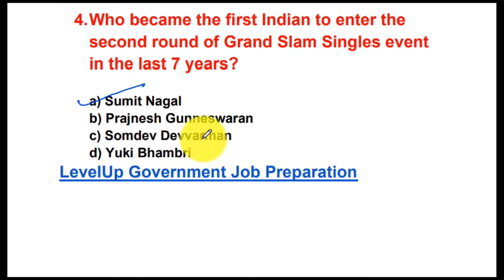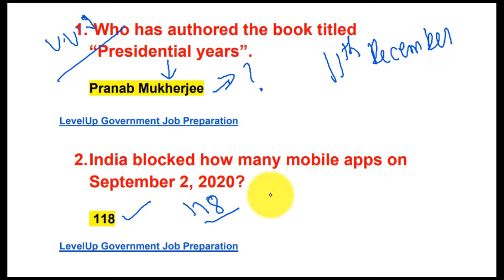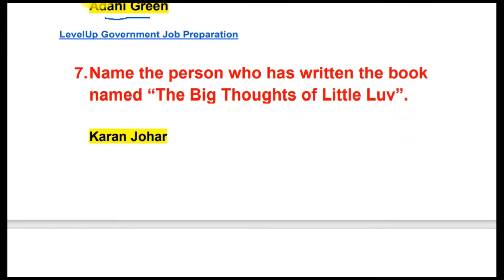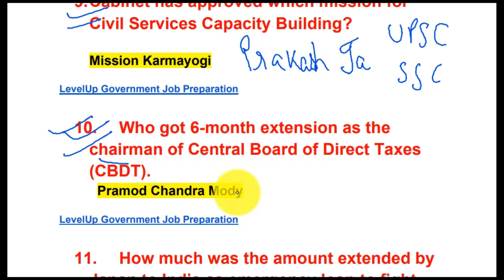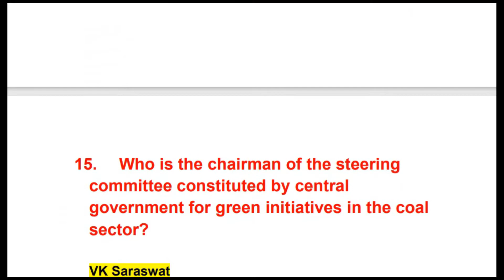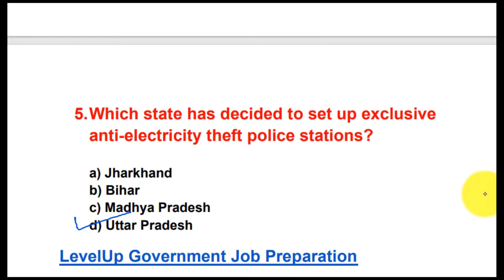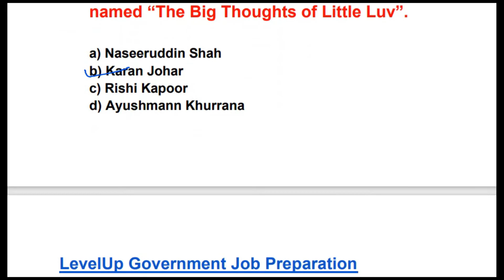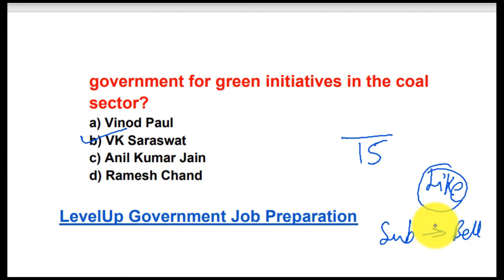3rd September current affairs 2020 | Current affairs in english | current affairs by level up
3rd september 2020 daily currrent affairs | Current affairs in english | current affairs by level up
# currentaffairs

current affairs 2020 imp questions
current affairs 2020 ghtna chkra
current affairs 2020 prtiyogita darpan
current affairs 2020 kiran
current affairs 2020 the hindu
1 September  2020 Current Affairs
2 September  2020 Current Affairs
3 September  2020 Current Affairs
4 September 2020 Current Affairs
5 September 2020 Current Affairs
6 September  2020 Current Affairs
7 September  2020 Current Affairs
8 September  2020 Current Affairs
9 September 2020 Current Affairs
10 September  2020 Current Affairs
11 September  2020 Current Affairs
12 September 2020 Current Affairs
13 September  2020 Current Affairs
14 September  2020 Current Affairs
15 September  2020 Current Affairs
16 September  2020 Current Affairs
17  September  2020 Current Affairs
18  September  2020 Current Affairs
19 September  2020 Current Affairs
20 September  2020 Current Affairs
21 September  2020 Current Affairs
22 September  2020 current affairs
23 September  2020 current affairs
24 September  2020 current affairs
25 September  2020 Current Affairs
26 September 2020 Current Affairs
27 September 2020 Current Affairs
28 September 2020 Current Affairs
29 September 2020 Current Affairs
30 September 2020 Current Affairs

this  2 September 2020 current affairs video is very helpful for haryana, punjab, madhya pradesh, himachal pradesh, uttarpradesh, bihar, jharkhand, rajasthan, chattisgarh, delhi, uttrakhand and all hindi state..

in this video i coverd all important questions from important news paper and new channel like the hindu, indian express, dd news, aajtak, zee news, ndtv, abp news etc.